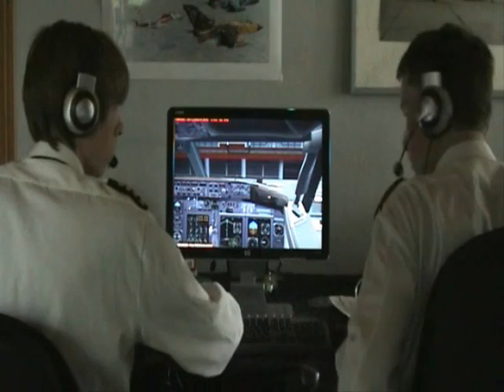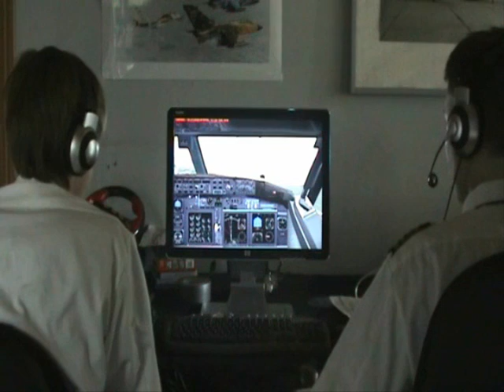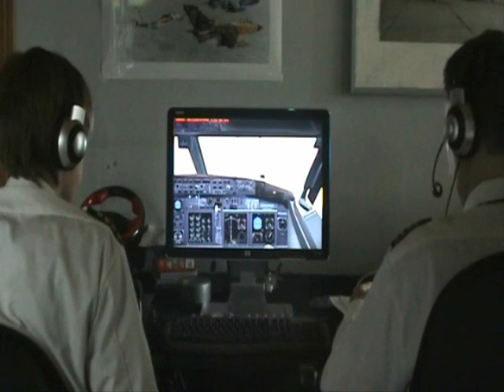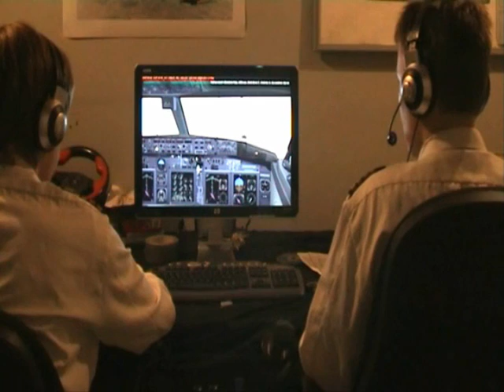737 Madeira-Kastrup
next month I'm going to the United States, so this is one of the last flight me and my friend Simon will have together. so a 737 PMDG from LPMA to EKCH is a perfect choise.

we used:

Sidewinder Joystick (as Gear)
2 X Saitek Pro Flihgt Yoke
2 Throttle Quadrants
Scandinavian Airports 1
Wonderfull Madeira
max 2004 grapichs
22" Widescreen

All rights off flight simulator, music etc. has not been used for any kind of buisness or anything by myself. its ONLY  for my own fun and has NOT been used in any harmful way